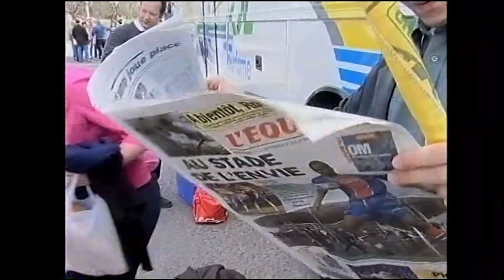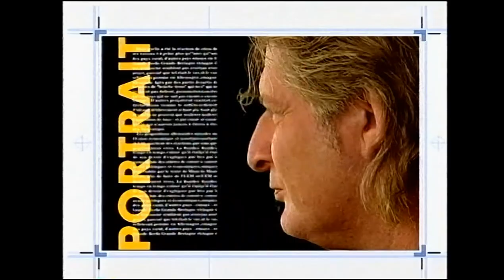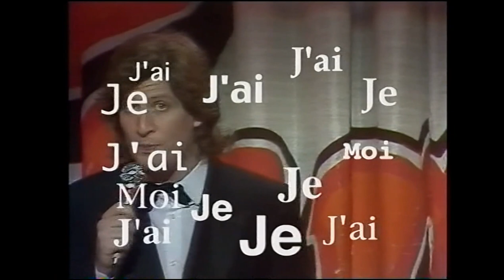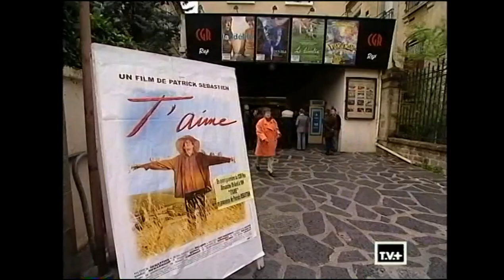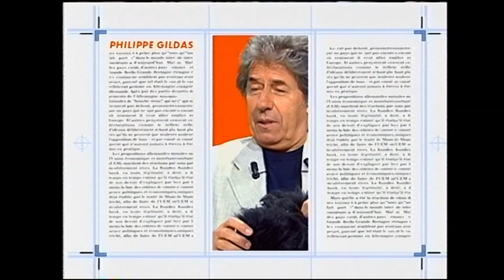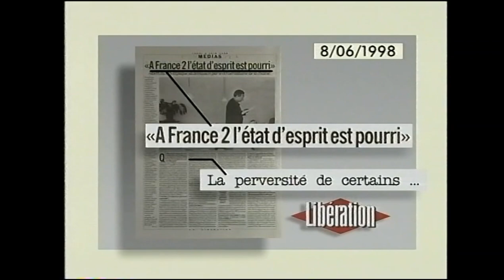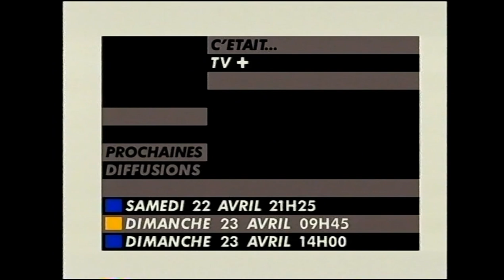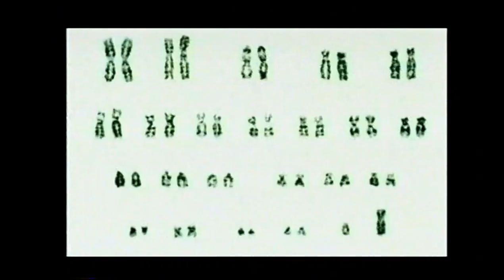CANAL+T.V.+ avec Jean-Pierre Elkabbach le 22 avril 2000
Marc-Olivier Fogiel reçoit Jean-Pierre Elkabbach.
Jean-Pierre Elkabbach est décédé le 4 octobre 2023.
Garcimore est décédé le 18 avril 2000.
T.V.+ 👉 5:16
0:00 Infos (en cours)
2:22 Pub
5:16 T.V.+
6:09 Reportage : La sortie du 1er film de Patrick Sébastien
21:06 Repotage : La rentrée 2000 sur Canal+ (reportage déjà sur ma chaine)
25:22 Reportage : Bernadette Chirac
27:34 Reportage : Philippe Gildas sur France 2 (reportage déjà sur ma chaine dans un best of)
29:36 Les News d'Arianne Massenet
31:34 Reportage : La disparition de Garcimore
35:44 Invité Jean-Pierre Elkabbach
43:17 Reportage : Une journée avec Jean-Pierre Elkabbach
47:38 Retour interview
54:17 Reportage sur Albert du Roy
56:07 Retour interview
1:02:27 Fin
1:02:46 Sommaire l'Appartement
1:03:15 Pub
1:06:55 Début de l'Appartement avec Ariel Wizman